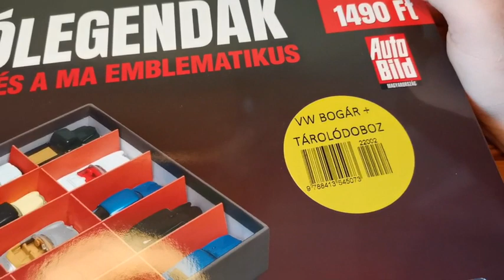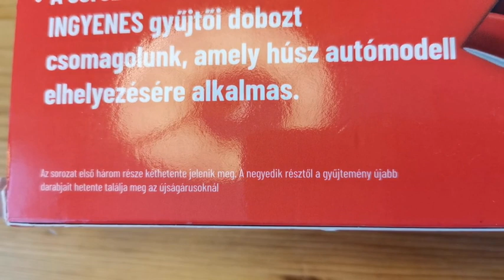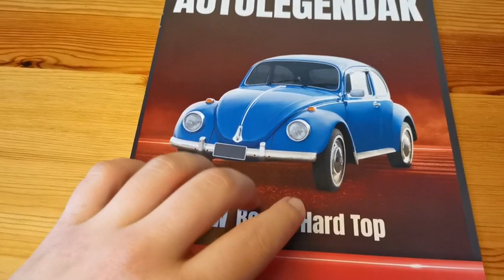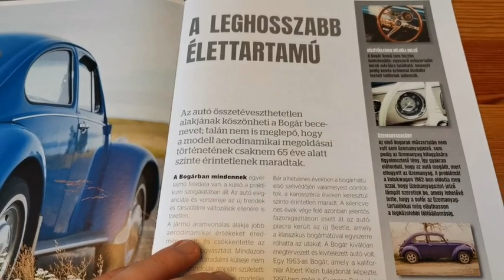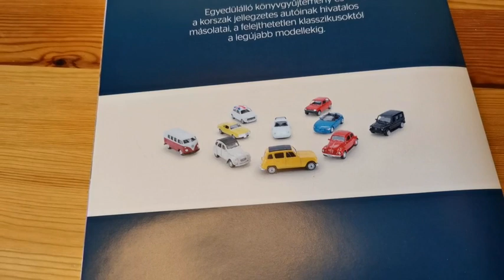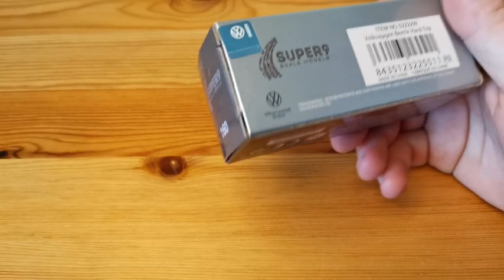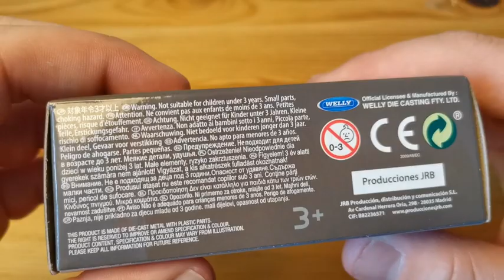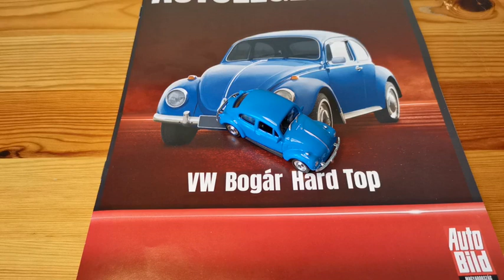Unboxing: Autólegendák 2. szám - Volkswagen Bogár (HUN)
Emlékeztek még az első számra? Nos, abban a videóban megemlítettem, hogy beszerzem a másodikat is, már csak a tárolódoboz miatt is. Nos, nőnap alkalmából sikerült ezt megszereznem. Nem is kell emlegetnem, hogy ez a sorozat a "Kultikus autók" új köntösben, hiszen ugyanazokkal az 1:60-as Welly kisautókkal fut a sorozat. Nézzük is meg, hogy mit sikerült vennem 1490 forintért!